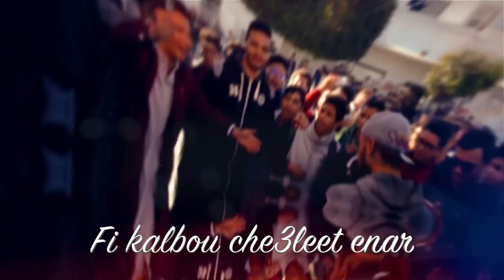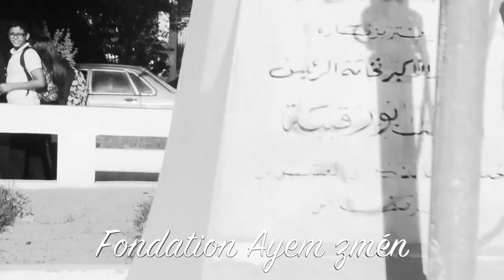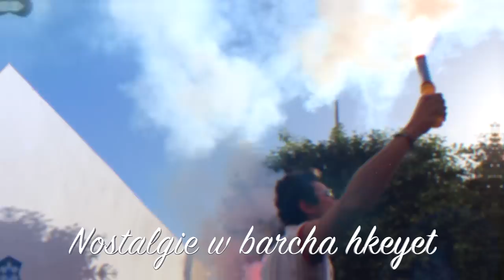Intro- Lycée 15 Novembre 1955 ( El 7ay ) - بحبك ملزوم - BAC 2018